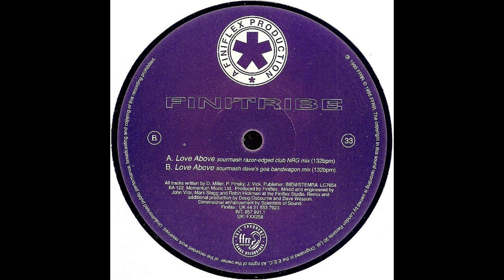006: Finitribe - Love Above (Sourmash Razor-Edged Club NRG Mix) (Oakenfold Highlights)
Continuing with some more hard trance. Oakenfold played this record in his Love of Life May 1995 set. Very cool sounds and production from none other than Finitribe, based out of Scotland, with a quality remix from Sourmash. If you haven't heard it, definitely check out their album 'Sheigra', which was released in 1995. It's very underground and not really well known but amazing nonetheless.

You might find the melody during the breakdown of this record very familiar as well. This is because Paul Van Dyk recognized what an incredible melody the breakdown was and released a cover of it later in 2000 under the name of 'The Love From Above' on his third studio album.